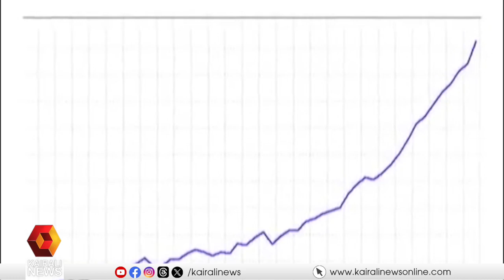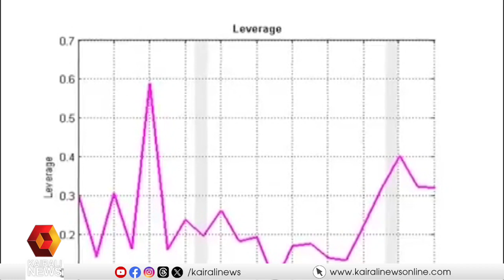ഇന്ന് ദേശീയ സ്റ്റാറ്റിസ്റ്റിക്സ് ദിനം;ഇന്ത്യൻ സ്റ്റാറ്റിസ്റ്റിക്സ് പിതാവ് PC മഹാലനോബിസിന്റെ ജന്മദിനം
ഇന്ന് ദേശീയ സ്റ്റാറ്റിസ്റ്റിക്സ് ദിനം; ഇന്ത്യൻ സ്റ്റാറ്റിസ്റ്റിക്സ് പിതാവ് പിസി മഹാലനോബിസിന്റെ ജന്മ ദിനം

Today is National Statistics Day; Birth Anniversary of Father of Indian Statistics PC Mahalanobis